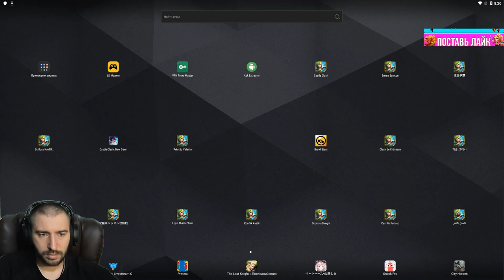НОВАЯ НАСТОЛКА НА 1 СЕНТЯБРЯ \ НОВЫЕ ПАКЕТЫ НАКОПЛЕНИЯ \ БИТВА ЗАМКОВ \ CASTLE CLASH